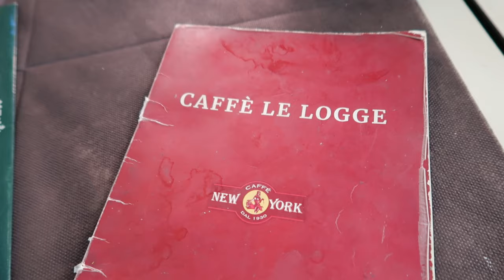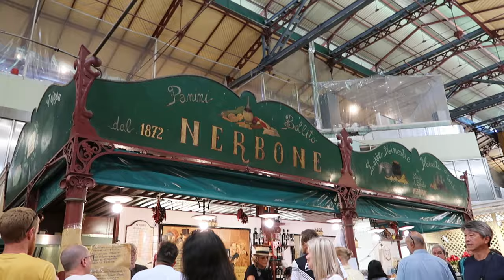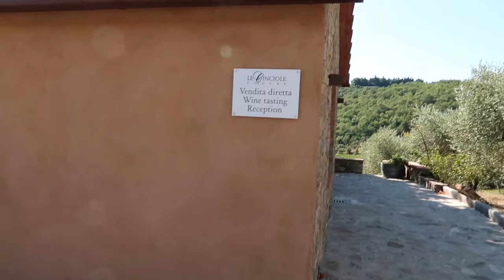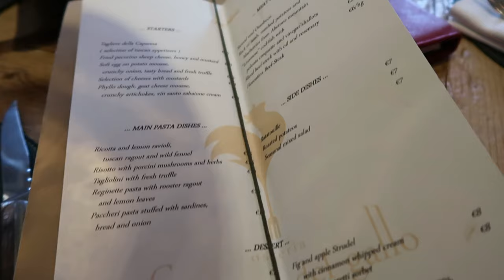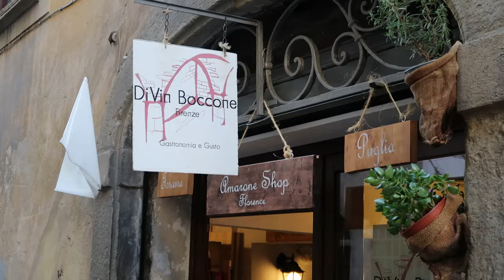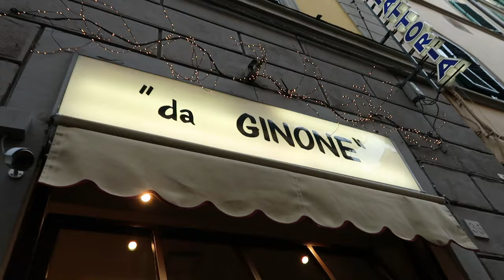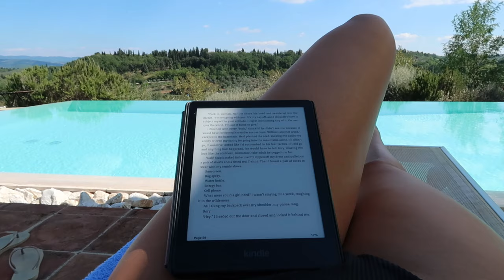travel series pt 2: tuscany vlog!! wine tasting, italian countryside and so much pasta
i'm back you guys!! missed u all sm